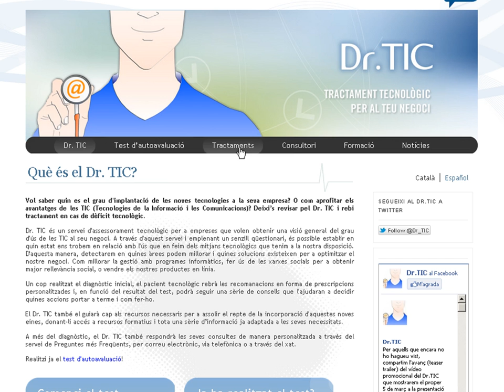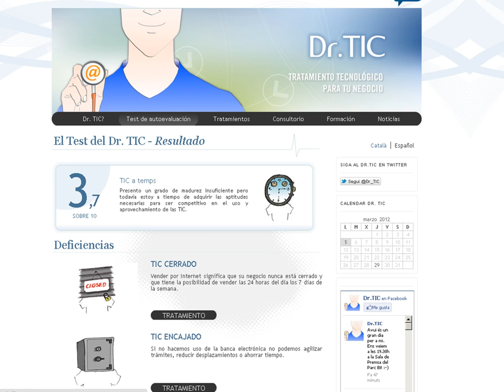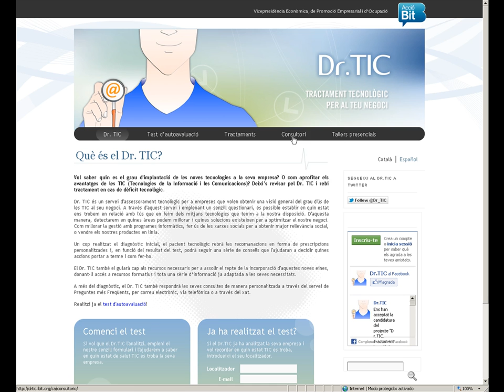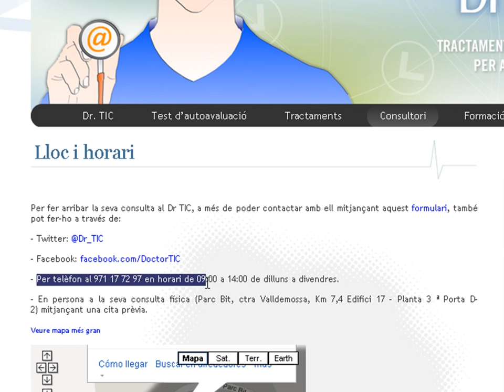Tutorial Dr.TIC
Aquí teniu un videotutorial en el que explicam com navegar i com fer servir la web drtic.ibit.org, un projecte que té l'objectiu de orientar i assessorar a les pimes i als professionals en l'adopció de les tecnologies de la informació i les comunicacions al seu negoci.